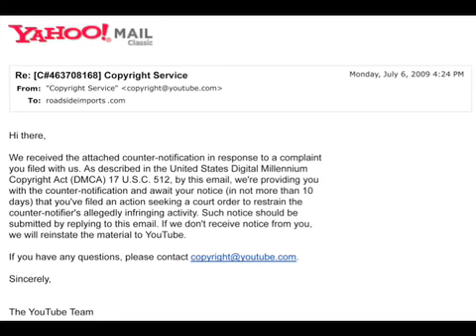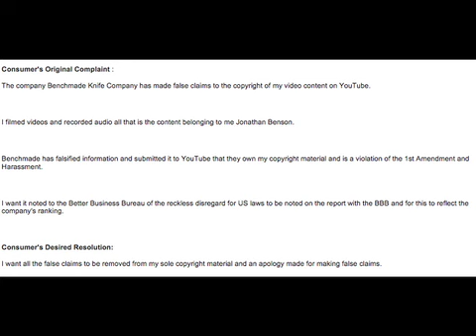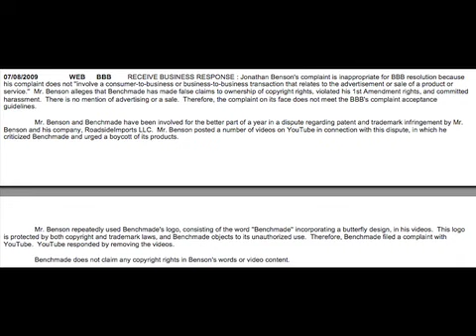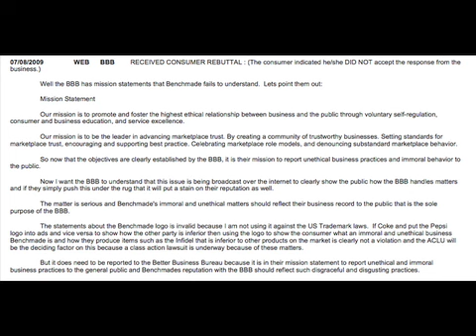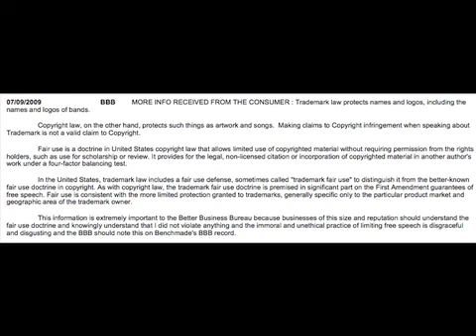Better Business Bureau Investigates Benchmade for Unethical & Immoral Business Practices - BOYCOTT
Case # 22208498 Better Business Bureau

Consumer's Original Complaint :
The company Benchmade Knife Company has made false claims to the copyright of my video content on YouTube.
I filmed videos and recorded audio all that is the content belonging to me Jonathan Benson.
Benchmade has falsified information and submitted it to YouTube that they own my copyright material and is a violation of the 1st Amendment and
Harassment.
I want it noted to the Better Business Bureau of the reckless disregard for US laws to be noted on the report with the BBB and for this to reflect the
company's ranking.

Consumer's Desired Resolution:
I want all the false claims to be removed from my sole copyright material and an apology made for making false claims.

BENCHMADE BUSINESS RESPONSE : Jonathan Benson's complaint is inappropriate for BBB resolution because his complaint does not ''involve a consumer-to-business or business-to-business transaction that relates to the advertisement or sale of a product or service.''  Mr. Benson alleges that Benchmade has made false claims to ownership of copyright rights, violated his 1st Amendment rights, and committed harassment.  There is no mention of advertising or a sale.  Therefore, the complaint on its face does not meet the BBB's complaint acceptance guidelines. Mr. Benson and Benchmade have been involved for the better part of a year in a dispute regarding patent and trademark infringement by Mr. Benson and his company, RoadsideImports LLC.  Mr. Benson posted a number of videos on YouTube in connection with this dispute, in which he criticized Benchmade and urged a boycott of its products. Mr. Benson repeatedly used Benchmade's logo, consisting of the word ''Benchmade'' incorporating a butterfly design, in his videos.  Therefore, Benchmade filed a complaint with YouTube.  YouTube responded by removing the videos. Benchmade does not claim any copyright rights in Benson's words or video content.

CONSUMER REBUTTAL : (The consumer indicated he/she DID NOT accept the response from the business.)

Well the BBB has mission statements that Benchmade fails to understand.  Lets point them out: Mission Statement:  Our mission is to promote and foster the highest ethical relationship between business and the public through voluntary self-regulation, consumer and business education, and service excellence. Our mission is to be the leader in advancing marketplace trust. By creating a community of trustworthy businesses. Setting standards for marketplace trust, encouraging and supporting best practice. Celebrating marketplace role models, and denouncing substandard marketplace behavior.  So now that the objectives are clearly established by the BBB, it is their mission to report unethical business practices and immoral behavior to the public. Now I want the BBB to understand that this issue is being broadcast over the internet to clearly show the public how the BBB handles matters and if they simply push this under the rug that it will put a stain on their reputation as well. The matter is serious and Benchmade's immoral and unethical matters should reflect their business record to the public that is the sole purpose of the BBB. The statements about the Benchmade logo is invalid because I am not using it against the US Trademark laws.  If Coke and put the Pepsi logo into ads and vice versa to show how the other party is inferior then using the logo to show the consumer what an immoral and unethical business Benchmade is and how they produce items such as the Infidel that is inferior to other products on the market is clearly not a violation and the ACLU will be the deciding factor on this because a class action lawsuit is underway because of these matters. But it does need to be reported to the Better Business Bureau because it is in their mission statement to report unethical and immoral business practices to the general public and Benchmades reputation with the BBB should reflect such disgraceful and disgusting practices.

BBB Case judged to be Out of BBB Purview
BBB Case Closed as Beyond Purview